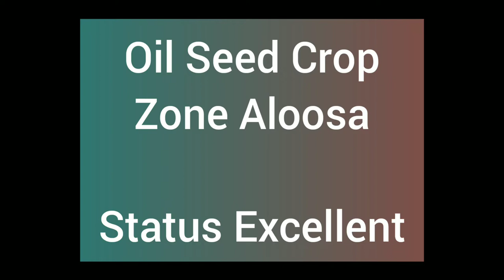OIL SEED CROP ALOOSA BANDIPORA